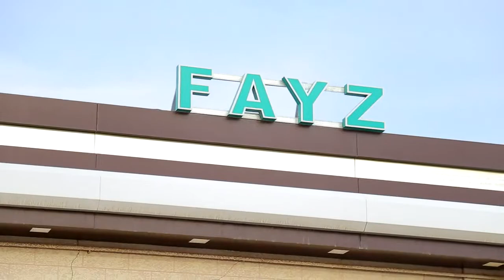Дилшод саидов тугулган куни 2020 29 02 Dilshod Saidov tugulgan kun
Dilshod tugulgan kun